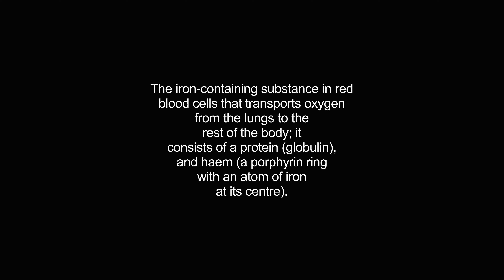haemoglobin video Dictionary meaning and pronunciation